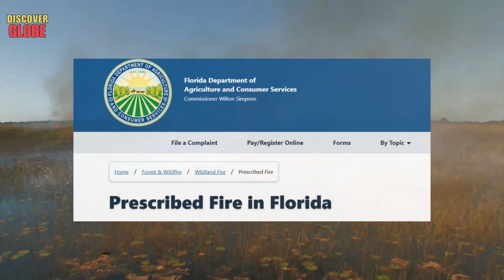Everglades Burns Exposed What Was Hiding in the Grass and It Was Not Just Snakes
1268- Discoverglobe

Welcome back to Discover Globe. When the Everglades Burns, it doesn’t just scorch the land, it exposes what’s been hiding in the grass for years. As the smoke clears, the swamp reveals a disturbing truth: this isn’t only about snakes. The fire shines a brutal spotlight on invasive species in everglades, creatures that spread fast, hunt silently, and reshape the ecosystem in ways most people never see.

Florida is already a frontline for invasive species, and the list keeps growing. From aggressive predators to stealthy destroyers, invasive species in florida are turning this wild paradise into a battlefield. And yes, the invasive species in florida burmese python is part of it, but it’s not the whole story.

Tonight, we’re diving into what the flames uncovered, why these invasions are getting worse, and the shocking animals that may be closer than anyone expects.

Key Moments:
00:45 1. Burning a fire to reveal the python.
02:29 2. The fire reveals the crime scene.
05:28 3. How to burn down a swamp without destroying it.
07:55 4. The hunters enter after the smoke clears.
10:05 5. The Super Python Hypothesis.